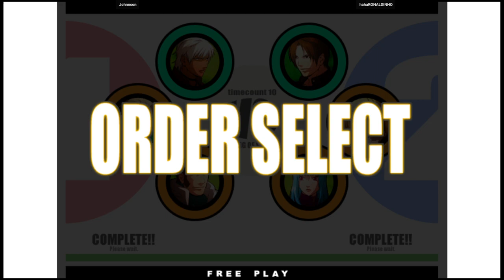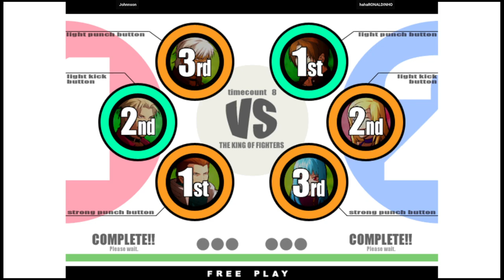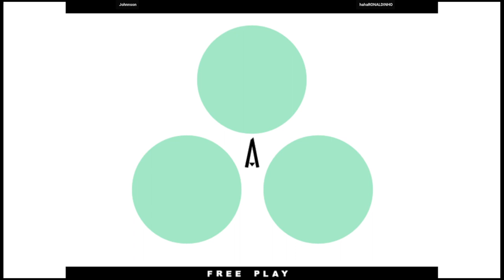KOF XI | Johnnson VS hahaRONALDINHO | 🇧🇷🇧🇷 Fightcade2